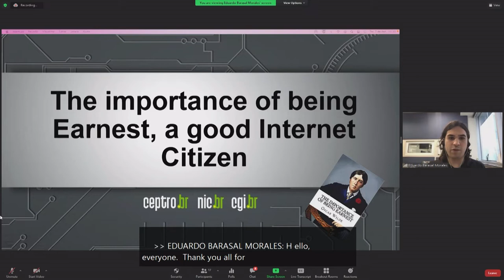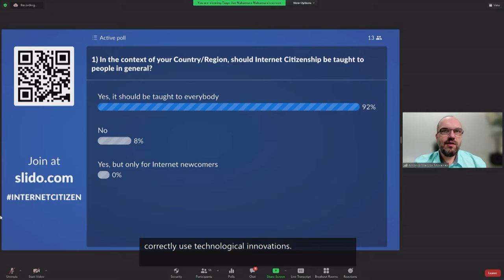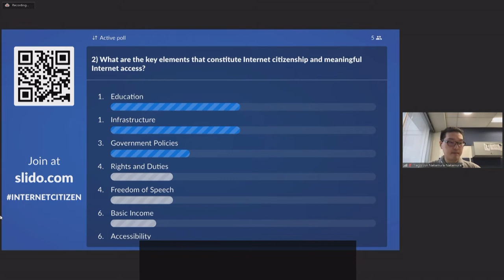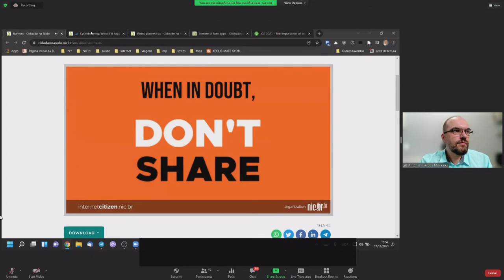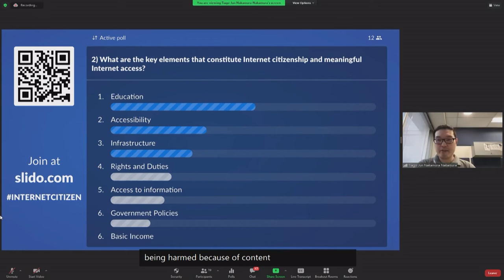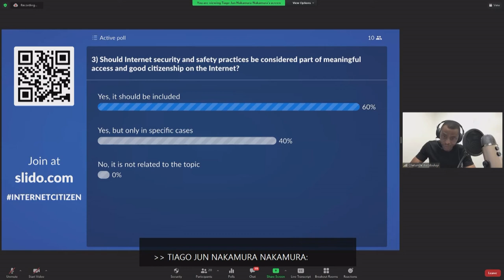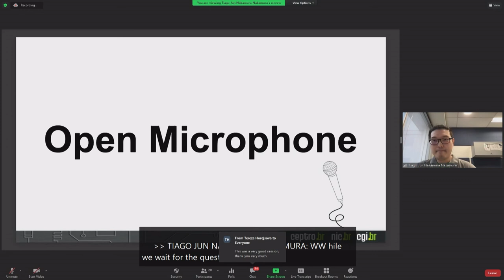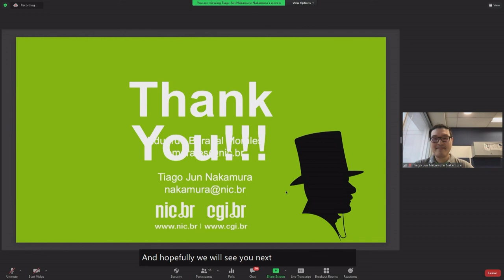IGF2021 - Day 1 - Conference Room 3 -WS#245 The importance of being Earnest, a good Internet Citizen